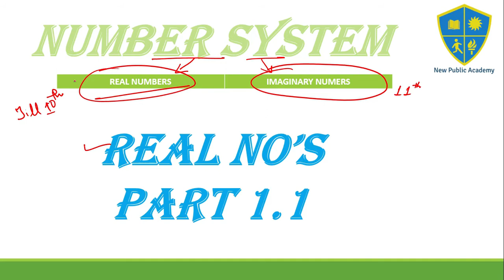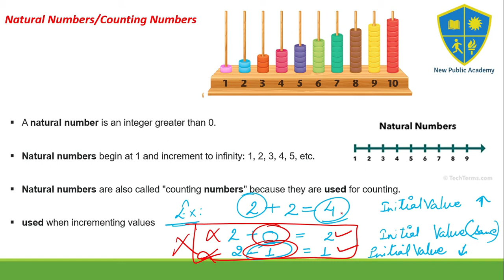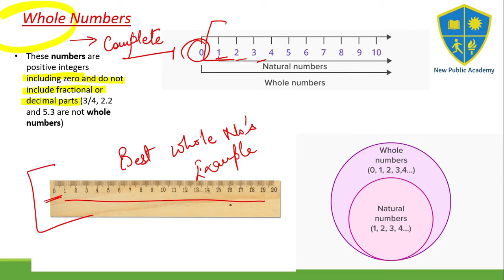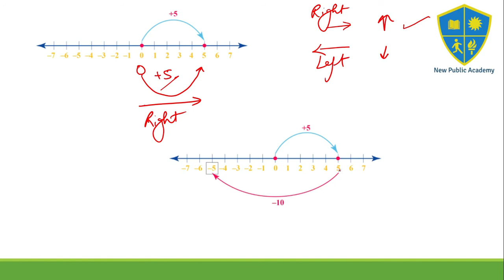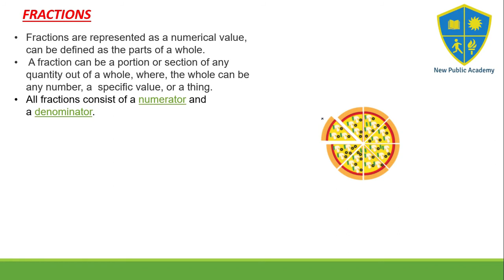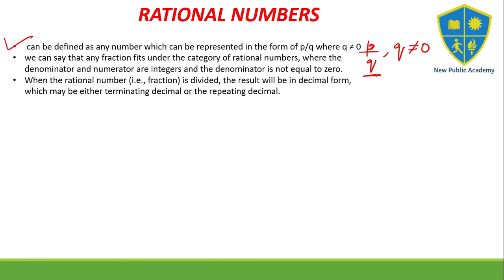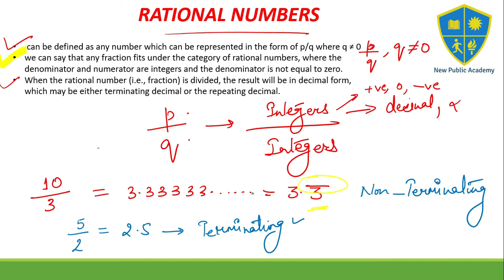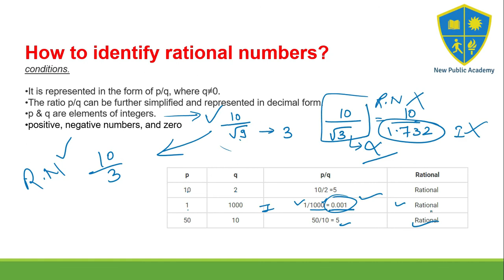Rational Numbers PART-1